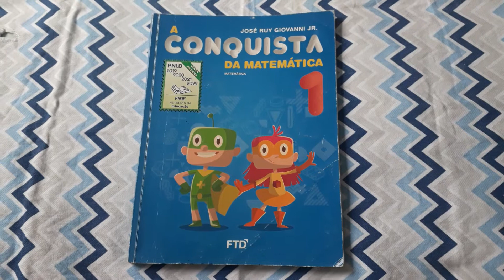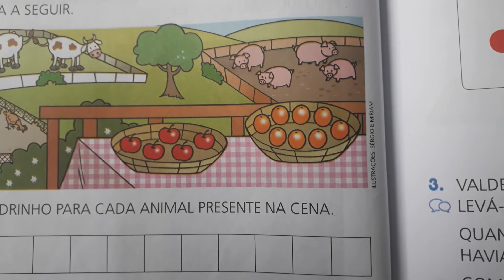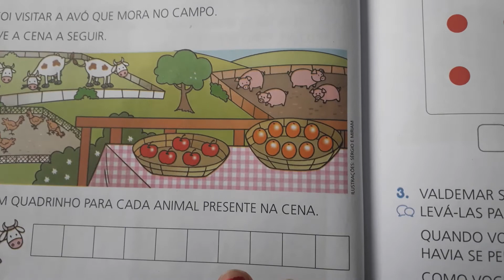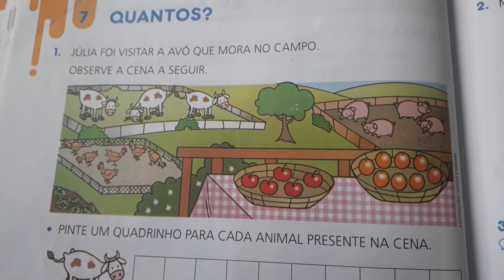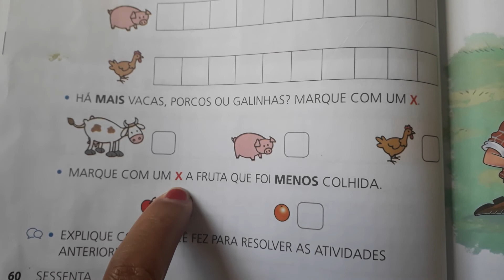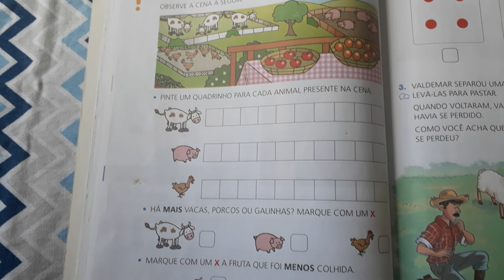1° ANO: MATEMÁTICA: MAIS OU MENOS? PÁG: 60.